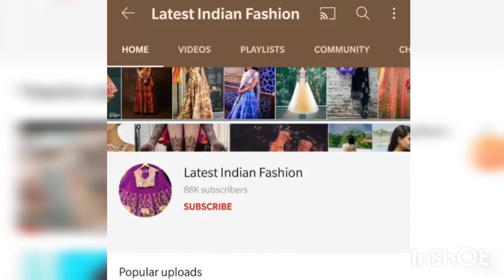Latest Designer Anarkali Dresses/ Salwar Suits With Dhuppata for Women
Checkout the latest designer Anarkali Dresses or Salwar Suits for Women from Teja Sarees